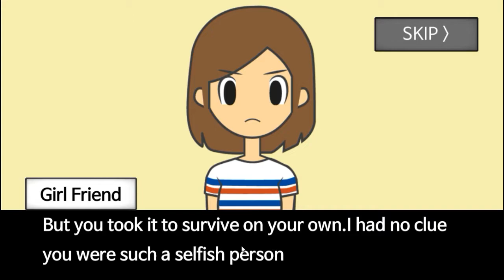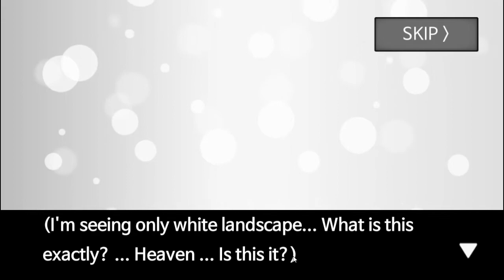Meteor 60 Seconds Hindi Gameplay Walkthrough Playthrough Part 2 | Hindi Commentary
Meteor 60 Seconds Hindi Gameplay Walkthrough Playthrough Part 2.

I Hope you guys will enjoy this. More coming soon :))